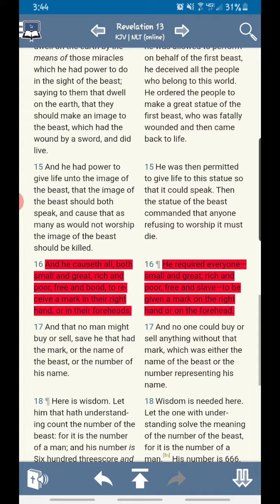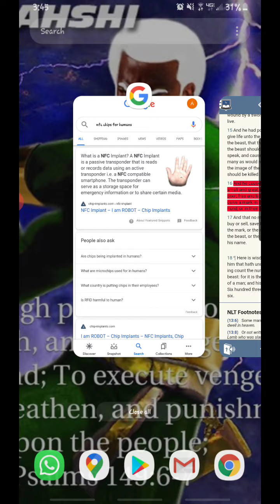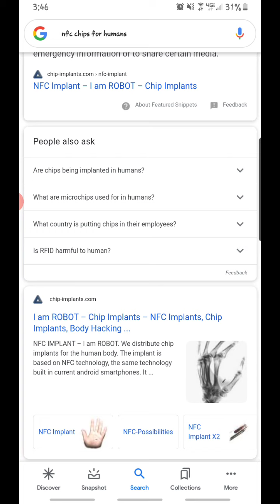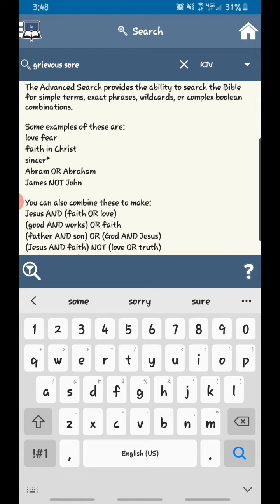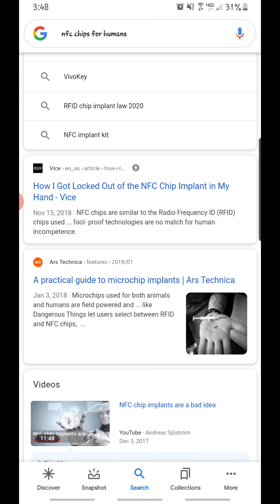NFC/RFID CHIP IS THE MARK OF THE BEAST DONT TAKE IT